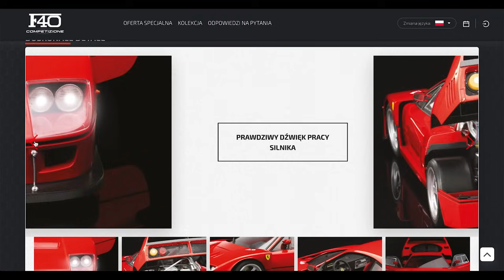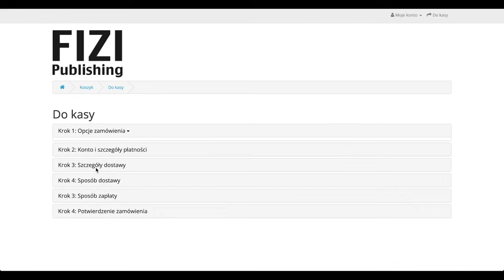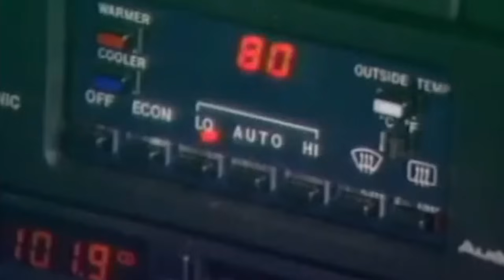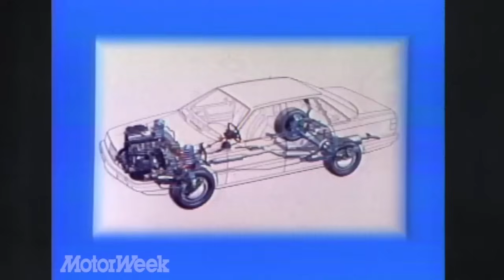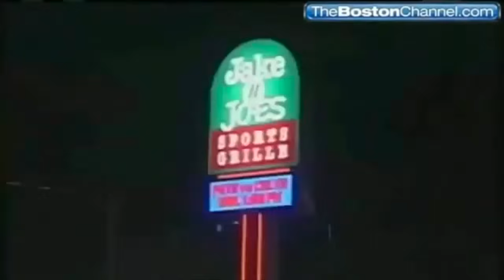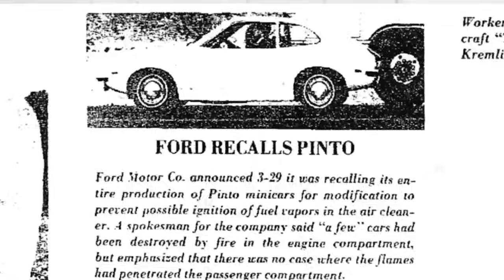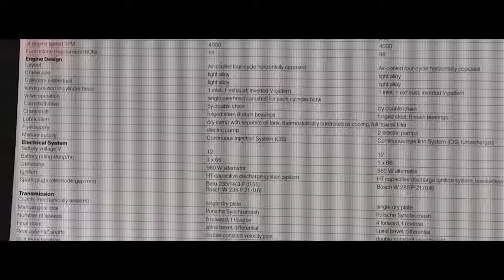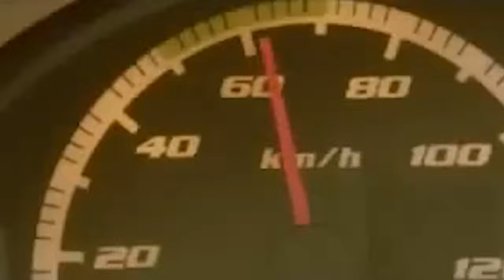Najbardziej NIEBEZPIECZNE AUTA w historii!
Niektóre samochody są naprawdę NIEBEZPIECZNE już od urodzenia, a producenci ukrywają prawdę dla czystego zysku. Historia zna takich przypadków wiele. W dzisiejszym odcinku CARFLIX - Najbardziej niebezpieczne auta w historii!

Materiał powstał we współpracy z FIZI Collection.

Spis treści:
0:00 Wstęp
0:37 Przerwa reklamowa
2:45 Audi 5000
4:16 Chevrolet Corvair
5:22 Chevrolet Corvette
6:09 Delorean DMC-12
7:24 Dodge Viper
7:51 Ferrari F40
8:32 Ferrari 458 Italia
10:52 Ford Pinto
12:08 Geely CK
12:55 Hyundai Pony
13:39 Pontiac Fiero
14:40 Porsche 911 Turbo
16:08 Suzuki Samurai
17:15 Tata Nano
18:19 Yugo Koral